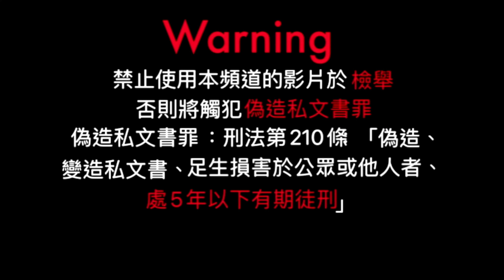台七乙動態追焦｜R3、super bikes、 cars compilation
希望大家會喜歡 我們會努力呈現更好的作品給你們
⚠️⚠️⚠️請勿擅自移除浮水印 但是可以自由分享🥳🥳🥳
❗️❗️❗️不要用於檢舉用途 大家都是熱愛騎車 熱愛攝影的人 一起維護我們的騎車文化 謝謝配合🙏🙏🙏
our channel is about Taiwan's sports bikes and sports cars slice through apex
The clips inside this video can’t use for reporting and it’s against the law 😡😡😡